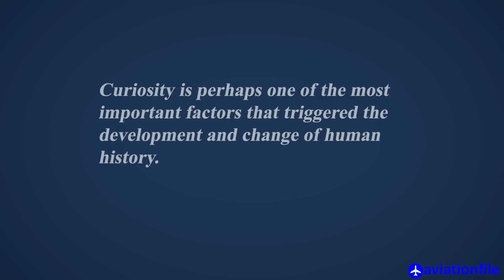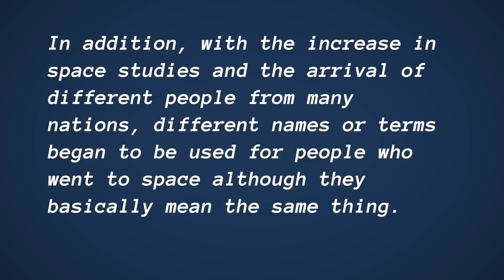Astronaut-Cosmonaut-Taikonaut-Spationaut (Space Travelers)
Curiosity is perhaps one of the most important factors that triggered the development and change of human history. People have been curious about space since the earliest times of history.
Different nations gave different names to people who went into space. For example, Yuri Gagarin received the title of Cosmonaut as a Soviet...